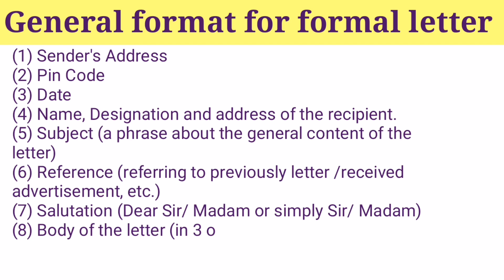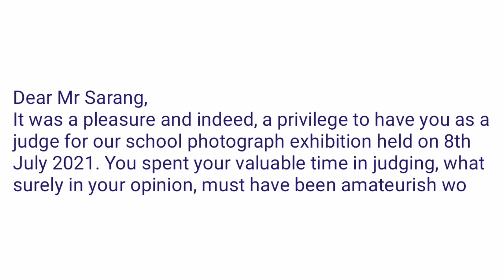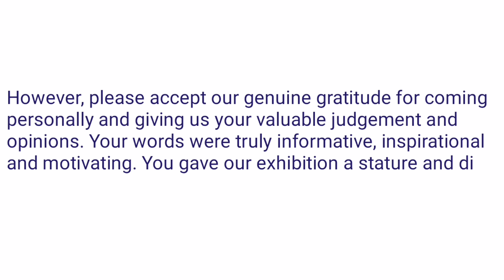How to write thank you letter | Letter of thanks | write a letter of appreciation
How to write thank you letter | Thank you letter | Letter of thanks | How to write a letter of appreciation

Welcome to Suman's Academy
This channel provides essay writing, speech writing, letter writing as well tools and techniques for teaching-learning.

You can find this title too in our channel
Application for the post of librarian
Application for the post of Office Assistant
Application seeking admission for training in hockey
Complaint about frequent power failure
Request for upgrading the library
Protection of trees
Request for Prospectus
Request for scholarship
Request for issue of a duplicate copy of SSC Certificate
Need for a public park in Panchavati Extension
Complaint regarding reckless driving by youngsters
Need for a multi-purpose stadium
Letter of thanks
Drought-ridden Pangaon
Complaint regarding increasing incidents of chain-snatching
Menance of vendors outside school
Hardships faced by local train commuters
Request for information regarding saving accounts for students
Request for permission to visit the factory
Enquiry regarding sports items to be purchased by our school
Complaint about loudspeakers
Complaint about non-removal of garbage
Invitation to grace our children's day function as Chief Guest
Complaint regarding theft
Apology for misbehavior in class
Enquiry regarding travel to Tarakarli in Malvan district
Enquiry regarding the advanced courses in computer applications you offer
Request for more educational programmes
Invitation to participate in the Interschool Quiz Competition
Complaints about the school canteen
Request for character certificate
Participation in science exhibition
Complaint regarding parcel received in damaged condition
Complaint regarding anti- social activities
Noise nuisance during festivals
Enquiry regarding sports items fir purchase by our school
Accumulation of garbage outside our building
Complaint regarding irregular power supply to south gokhale road
Homework blues